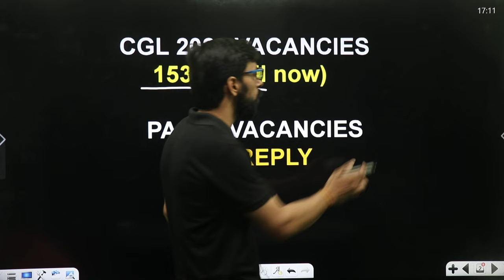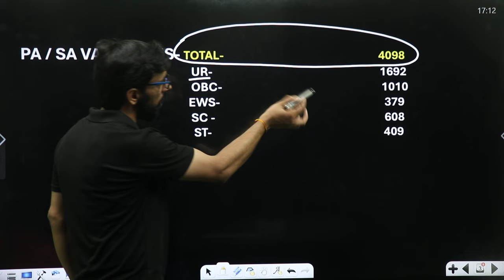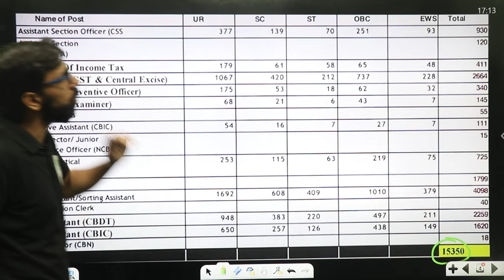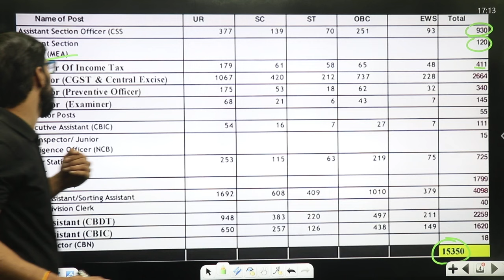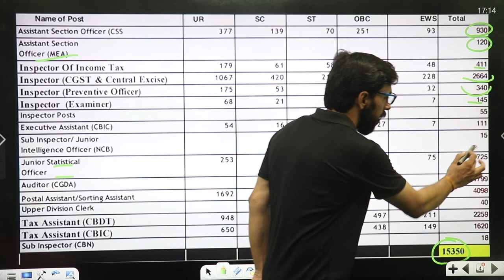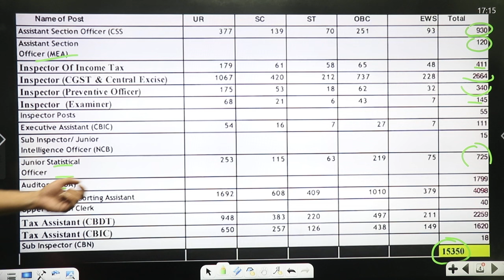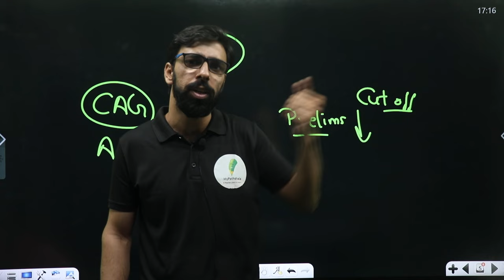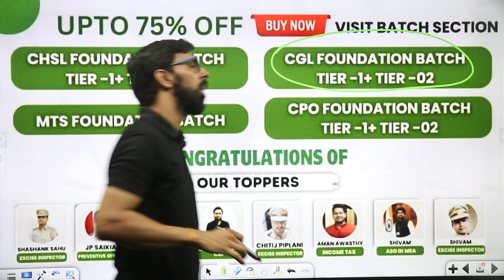SSC CGL 2024 में बम्पर vacancy | 15350 vacancies